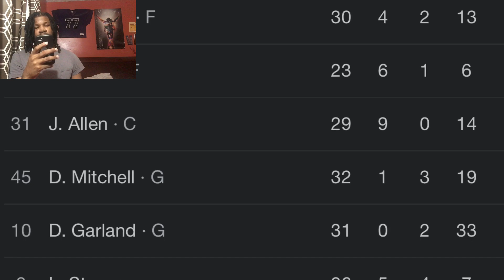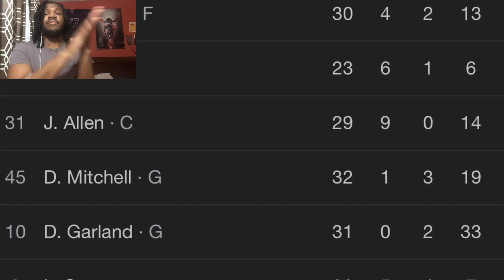CAVALIERS VS HAWKS REACTION 2023 ATLANTA HAWKS VS CLEVELAND CAVALIERS HIGHLIGHTS REACTION 2023